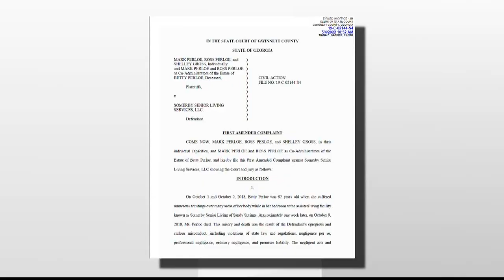92-year-old woman dies after being bit by fire ants at senior living facility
The family sued the facility for negligence – claiming it didn't properly take care of pest control.